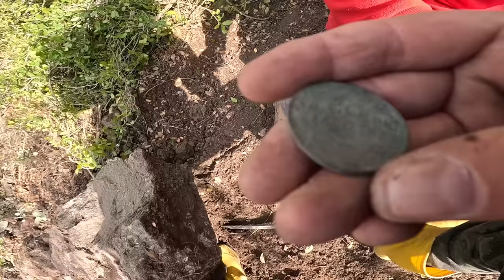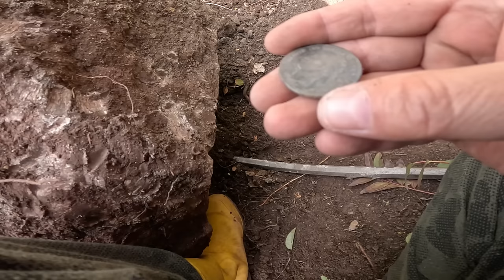Defineyi Akrep Koruyor Görünce Pişman Olduk !!!